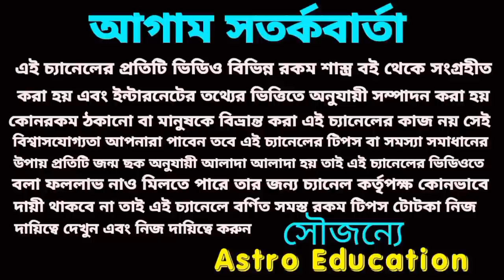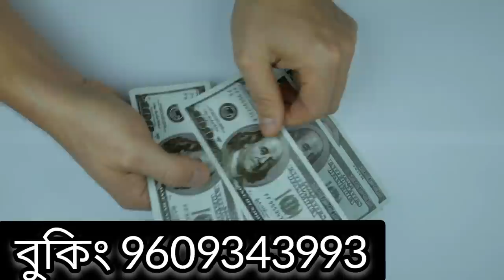26 June 2022 gift for 5 Rashi!